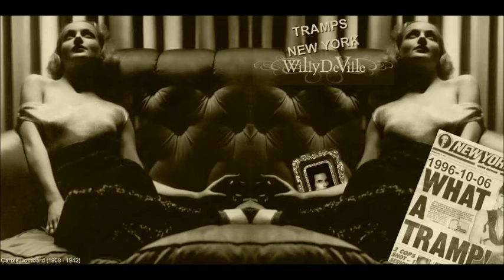Willy DeVille - Spanish Jack - Live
441. Live At Tramps New York - October-02-1996
Thanks to Jaap and Gerrit, who made this CD, Giel, who made the artwork and to Nick who made the setlists.
The credits are for the taper and above all for Willy DeVille and the musicians.